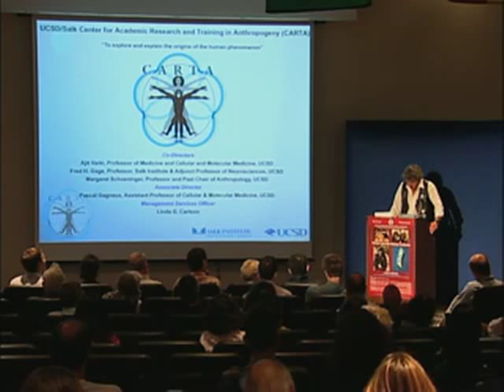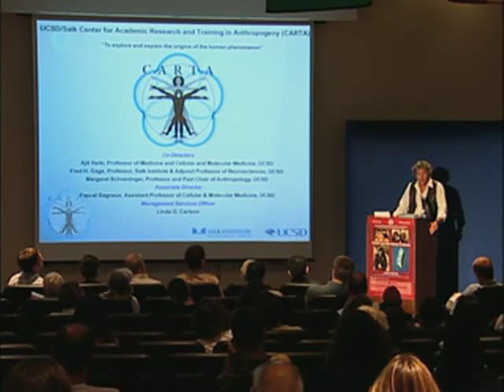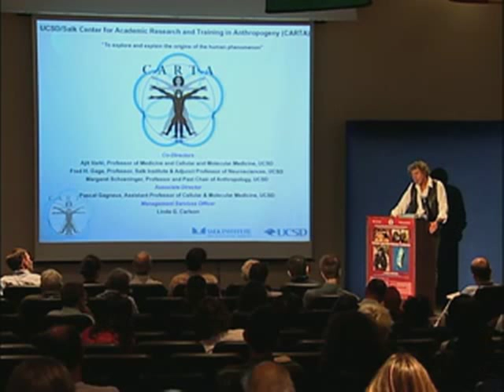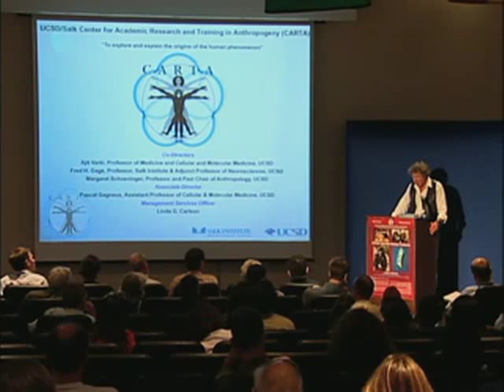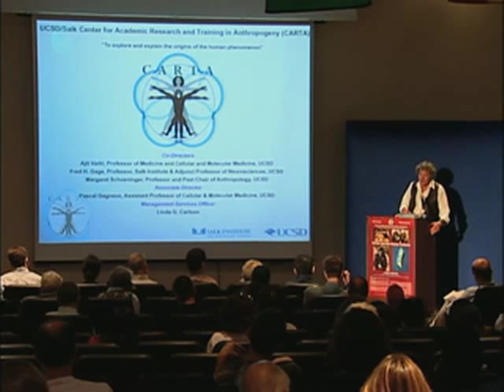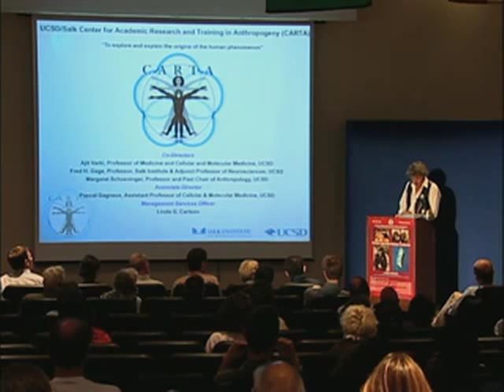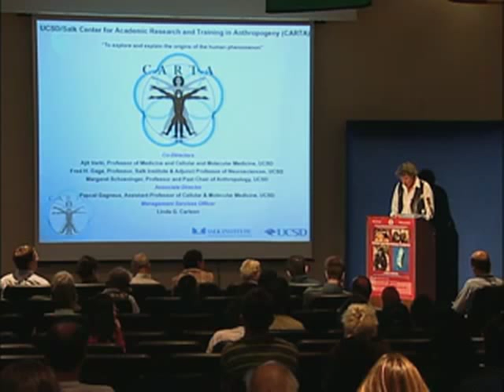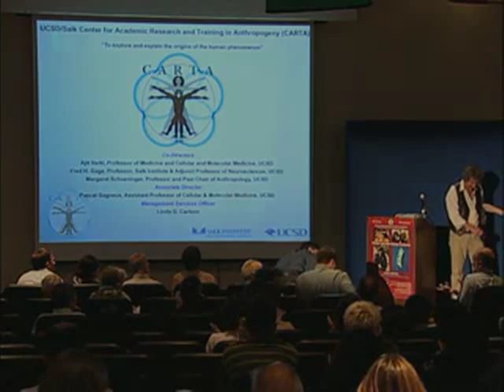CARTA: Human and Non-Human Cultures -- Jonathan Friedman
In this presentation from CARTA's Human and Non-Human Culture Symposium, Jonathan Friedman (UC San Diego) discusses "The Cultural as Emergent Order: What Francois Jacob Tells Claude Levi-Strauss." Series: "CARTA - Center for Academic Research and Training in Anthropogeny" [Humanities] [Science] [Show ID: 17828]